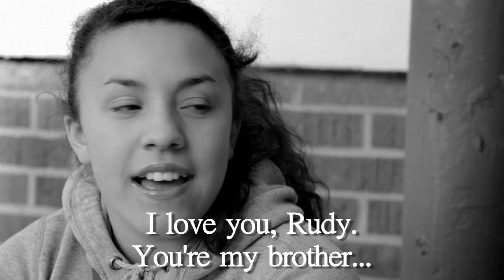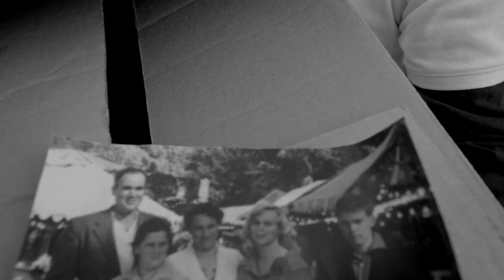The Old Picture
Two siblings bond as they rummage through their late grandmother's old photographs. A BAYCAT original short film.